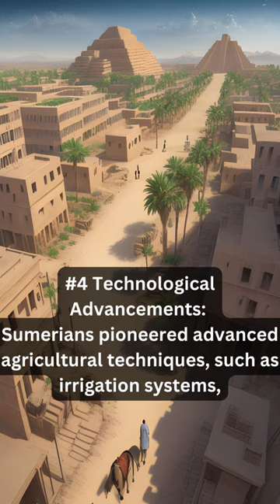why is Ancient Sumer called the cradle of civilization ?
In this captivating short video, discover why Ancient Sumer earned the title "Cradle of Civilization." Explore its early complex society, the invention of writing, urbanization, technological advancements, and enduring cultural legacy that shaped human history. Uncover the roots of civilization in this fascinating journey through ancient Mesopotamia.